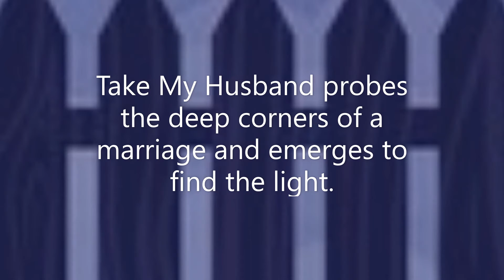Take My Husband Book Preview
Description:
Hello everyone! Today I am teaming up with Mira Books to bring you a book preview of  Take My Husband by Ellen Meister, which comes out on August 30, 2022!
My Thoughts:
Book: Take My Husband
Author: Ellen Meister
Rating: 4 Out of 5 Stars

I would like to thank the publisher, Mira Books, for sending me an ARC.

I went into this one not knowing what to expect. I didn’t know how the comedy elements would play into a book about a woman wanting to kill her husband. It just doesn’t seem to fit. However, it does and it does so in a way that fits the story. In this book, we follow Laurel who is at her wit’s end. She has been married to Doug for thirty years and has had enough of him. His business failed two years ago and life has not been good since then. Laurel is out working, while he stays at home doing nothing. She gets a call that he has been in an accident and starts to fear for the worse. However, this changes. Instead, she starts to dream of a life of her own without having to cater to his every demand. She could have a dog, her cute apartment, and be there for the birth of her first grandchild. It could be a great life. This does not last long, because Doug is alive when she gets to the hospital. This sets her off on the course of attempting to kill her husband. After all, he expects her to bend to his every will and does not stop to consider her.

I did understand where Laurel was coming from. This story is told from her point of view, so we the view of Doug we get is from her. Doug comes across as someone who is lazy and very dependent on her. He can’t do anything and doesn’t seem to want to change this. He puts a lot of demands on Laurel, without ever considering how she feels. He is also selfish and only wants things to go his way. Laurel works full time and cares for him. She is tired and lonely. She, like Doug, has lost her way. She sees him as the thing holding her back. She dreams of a better life and doesn’t think he can be in the picture. Other men are also finding her desirable, which only adds to her belief that he has to go. Now, I know that this all just started as a dream, but she starts to take the steps to get rid of him. She comes up and tries ways to kill him. However, all of her attempts have the opposite effect Instead of driving them apart and killing Doug, it brings them closer together.

I think the idea of being together too much and having enough of each other is at the forefront of today’s world. We have pretty much been stuck with the same people for the past couple of years. We are nit-picking and thinking about life again. Those to whom we are the closest have this way of getting under our skin and bringing out the worse in us. That is what has happened here. Laurel and Doug have been together for so long that it’s like they are lost their way. Both have fallen into these roles and don’t know how to get out. Doug doesn’t seem to want to get out until Laurel starts pushing him. Laurel sees her only way out is to kill her husband. They are trapped in this cycle and they can’t just seem to break it. I liked this. I liked seeing a marriage that is struggling and how it all plays out. It gives us the messy side of life. It shows us that not everything is perfect and everyone hits rock bottom. I do hope that most people don’t take the same steps that Laurel takes.

Anyway, I found this to be a very good escape and something to think about. It brings up a lot of questions about the people around you.

This book comes out on August 30, 2022.